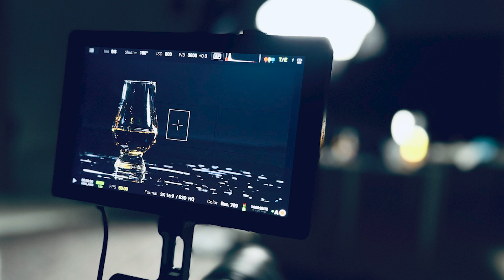CF | Nine Elms Event - Launch Film